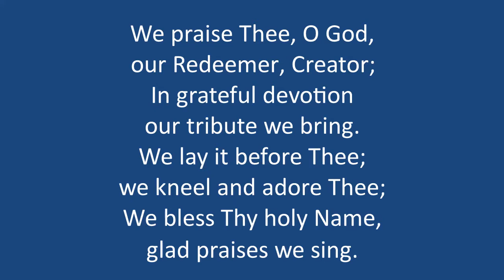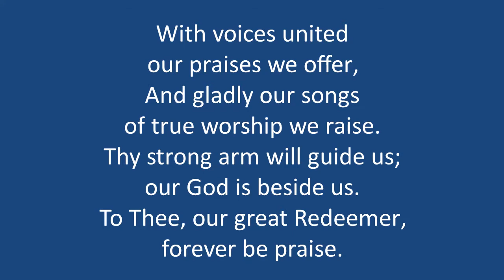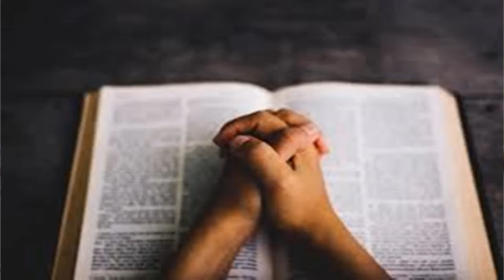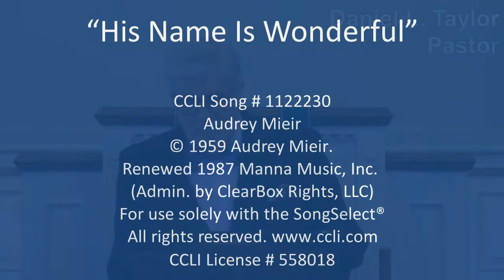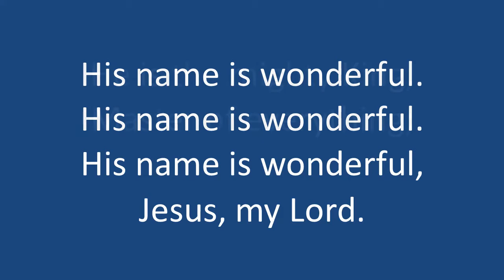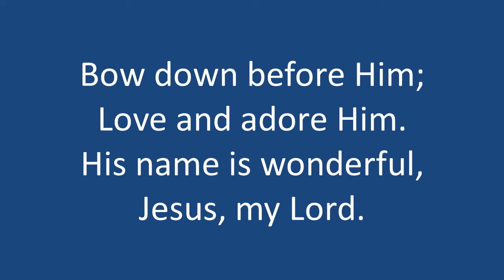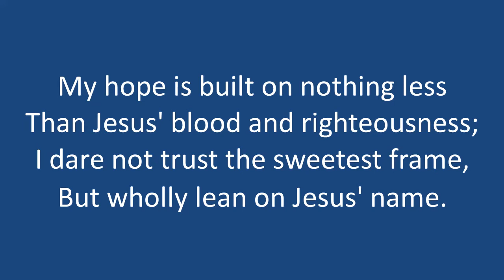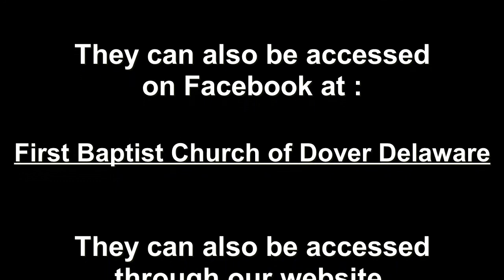Sunday August 23, 2020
First Baptist Church of Dover Delaware 11am Sunday Worship recorded Live